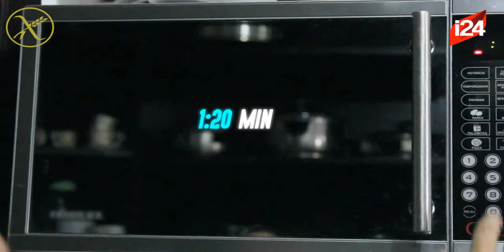MUG CAKE ¡Libre de gluten!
¿Quién no ama las tortas de taza? Estas maravillas de postre que apenas tardan un poco mas de un minuto en estar listas. ¡Hoy te la traemos en una versión más saludable para ti y mucho más deliciosa!